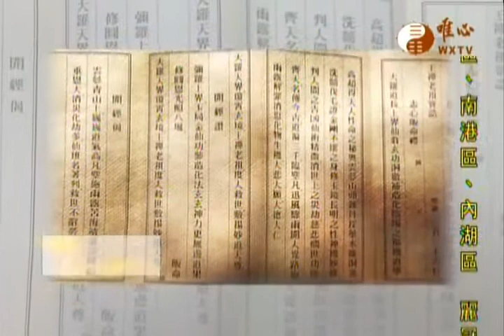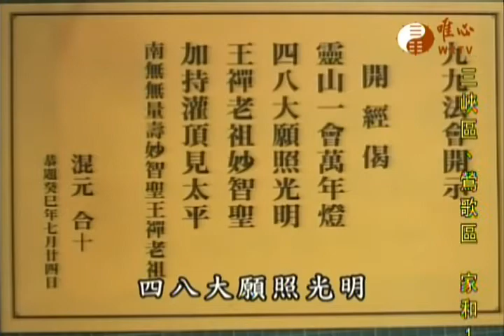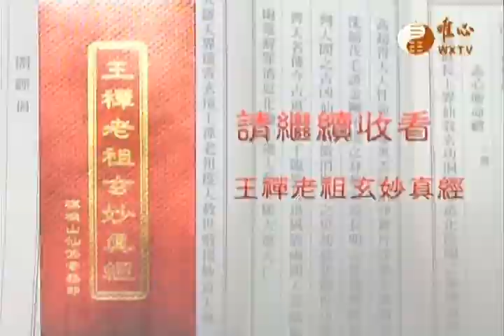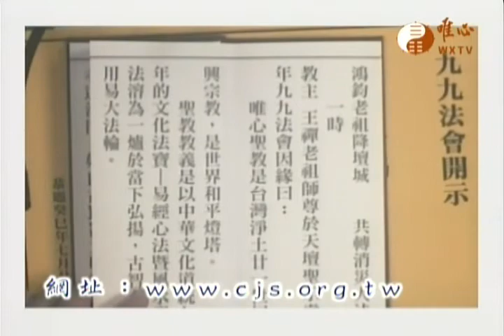王禪老祖玄妙真經~博士班409